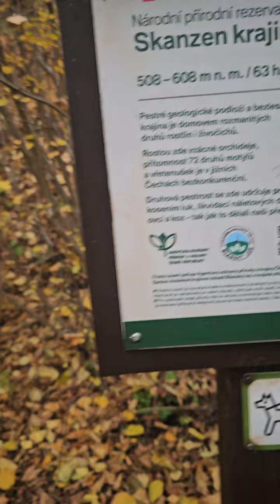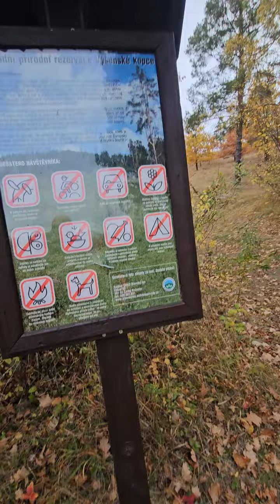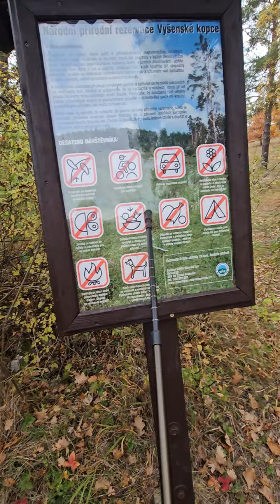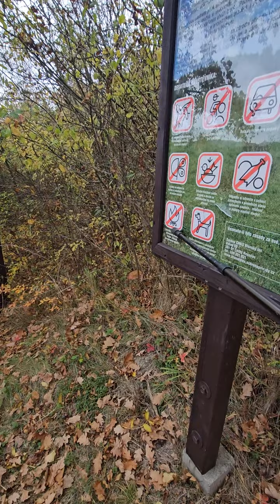Hororové dobrodružství kapitána Vojtíška 😱 02.11.23 ❤️🇨🇿🇸🇰.